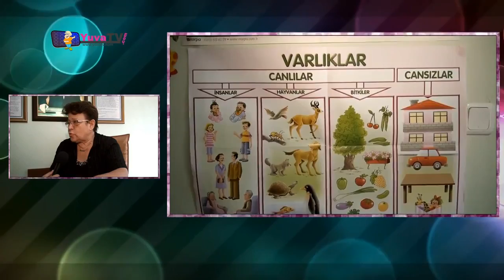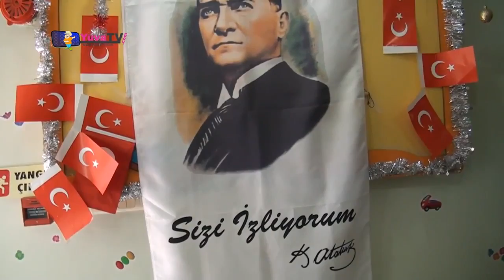YuvaTv com Yeni Bambi Çocuk Evi